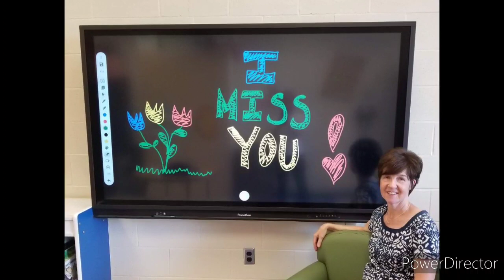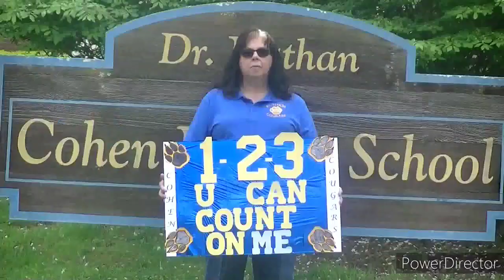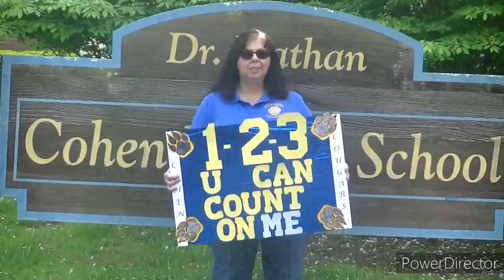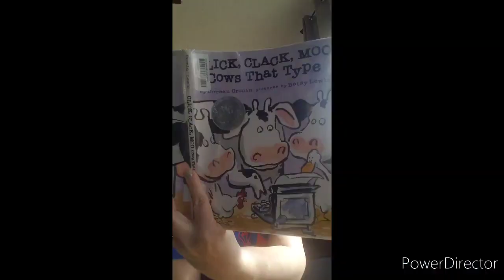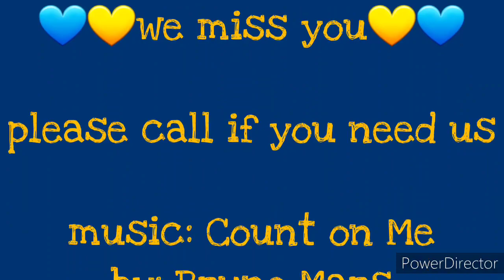Cohen Elementary Project of Love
Cohen Elementary shows it's students how much they miss them in this great video.
The video uses music from Bruno Mars "Count on Me" which we have permission to use.